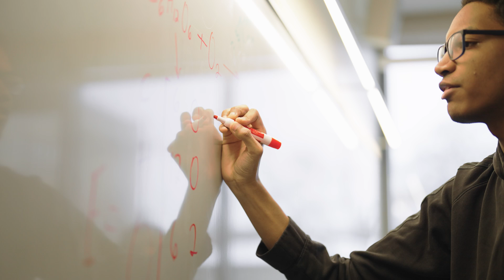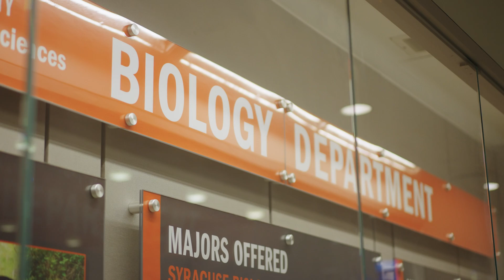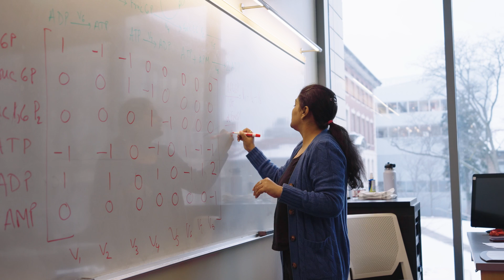Syracuse University's M.S. in Biotech Program Overview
Learn more about Syracuse University's M.S. in Biotech program – still accepting applications for this fall.